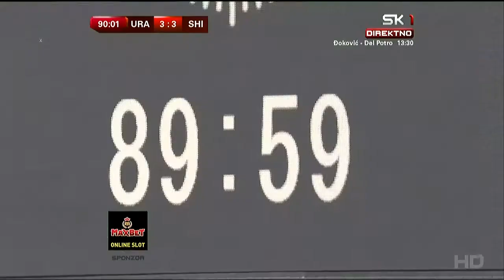Urawa reds vs Shimizu S-pluse (Score △3-3)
Ryohei Shirasaki (☆White Shirt:  No.10)